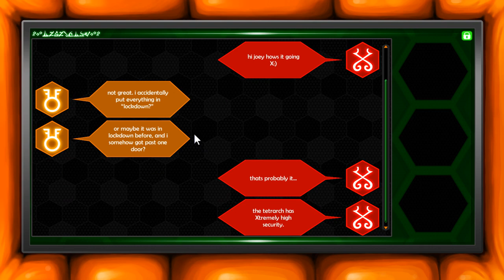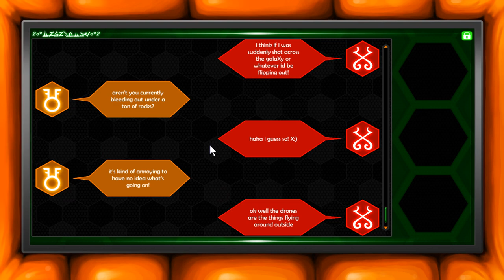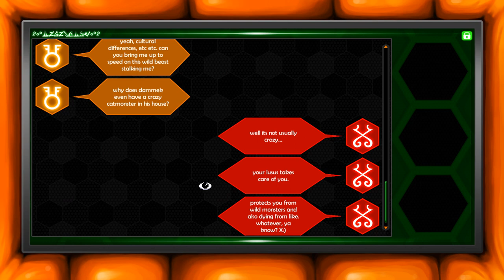Halte dein Passwort geheim ^^ ♡ #12 💚 Let's Play HIVESWAP: Act 1 [blind]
Kennt ihr diese Trolle, die euch erzählen, dass euer Passwort automatisch in *** verwandelt wird, wenn ihr versucht es irgendwo zu posten? Ja? Glaubt ihnen nicht :D Joey lernt das gerade~
Doch trotz einiger Schwierigkeiten knacken wir das Rätsel und- Oh, hallöchen, du freundliche Deercat ^^" ich muss dann mal weg!

HIVESWAPT: Act 1

Entwickler & Publisher: What Pumpkin Games, Inc.